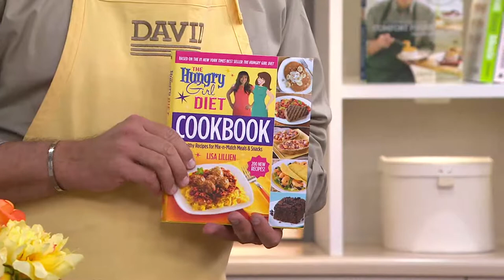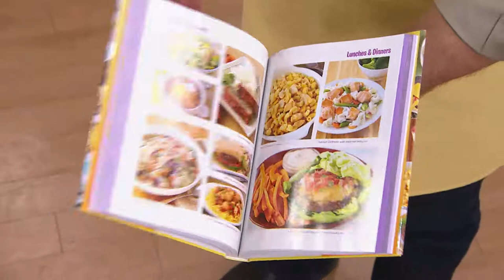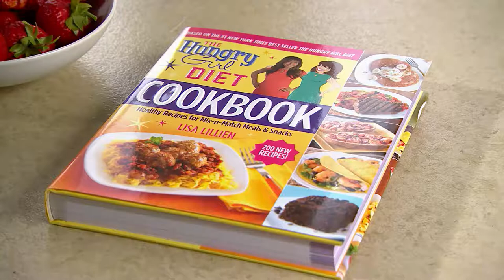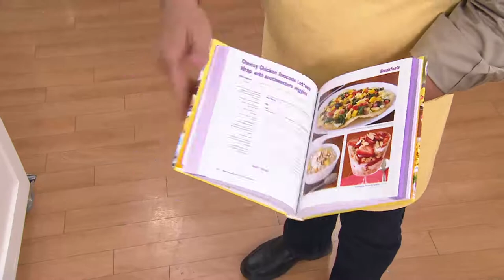"The Hungry Girl Diet Cookbook" by Lisa Lillien with David Venable